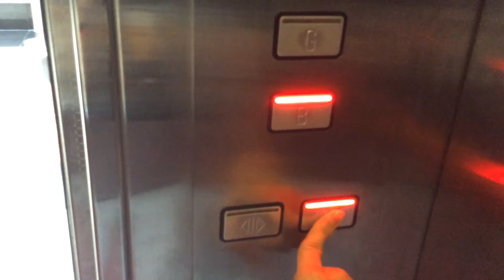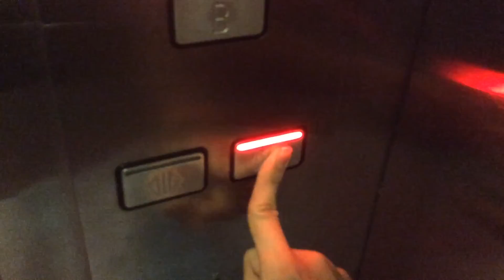[GONE, NingSama Special] LG (Mod: Schindler) BD Scenic Lift at Puri Indah Mall, Jakarta (Lift 3)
Update: This Lift has been replaced into Schindler 5500 with Linea 300 in 2018

Back in a long years ago when i was a childhood, i used to like these lifts before they're being modernized.
Anyways, Happy Birthday to NingSama!

*BD = Bottom Drive

[Video Information]
• Shooting Date: January 11th 2018

[Building Information]
• Building Name: Puri Indah Mall
• Building Type: Shopping Mall
• Location: Puri Indah (Puri Agung Rd.)

• Brand: Generic Schindler
• Model / Fixtures: LVO Geared Traction / ?
• Installer: PT Jaya Kencana
• Modernizer: PT Berca Schindler Lifts
• Installation Year: 1997
• Modernization Year: 2009
• Type: Passenger Scenic
• Capacity: 20 Persons / 1350 Kg
• Serving: B, GF, L1, L2 (4 Floors)
• Non-Serve Floors: None
• History: Modernized from 1997 LG Calculator